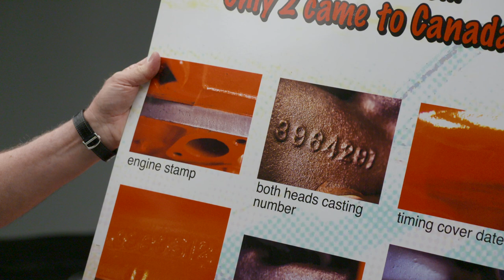FIRST LOOK - 1970 Chevrolet Chevelle LS6 Convertible - BARRETT-JACKSON 2022 SCOTTSDALE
This highly equipped SS comes to Scottsdale from the Great White North. Delivered new to Town Centre Chevrolet in Surrey, British Columbia, Canada, it has since undergone a complete concours rotisserie restoration and is fully documented by GM of Canada Vintage Vehicle Services, GM of Canada microfiche, as well as copies of the previous ownership registrations. Refinished in its original color of Cranberry Red, black stripes and black convertible top with a black bucket seat interior, it retains its matching-numbers 454/450hp V8 LS6 engine mated to a Turbo 400 automatic transmission. This Chevelle comes equipped with tinted glass, bucket seats, center console, power soft-top, rear-window defogger, 4.10 posi-traction rear axle, power steering and power front disc brakes, F70-14 white-letter tires, AM radio with cassette player, tachometer with gauges, cowl-induction hood and SS trim package.